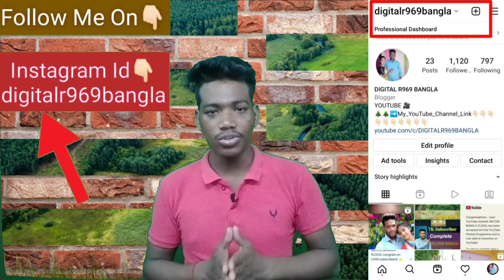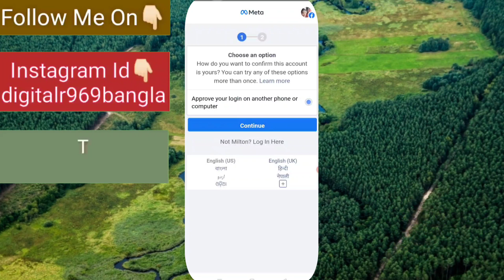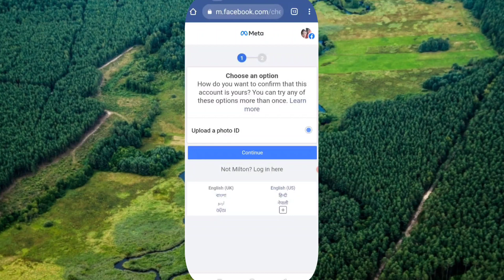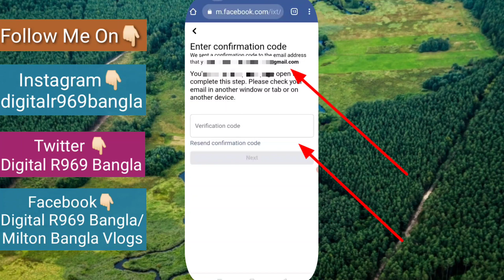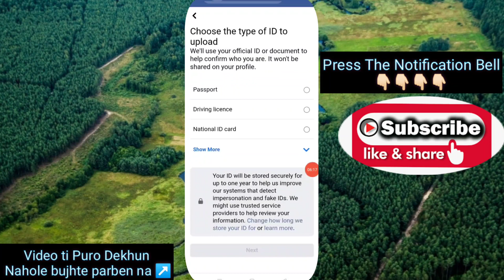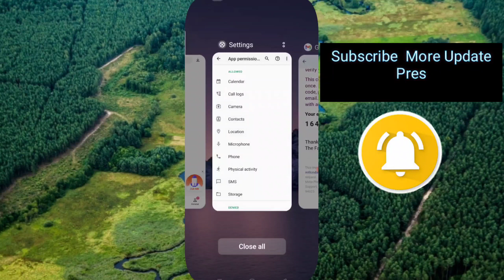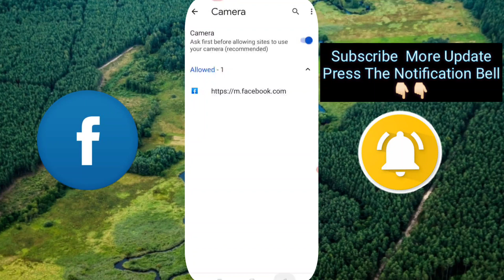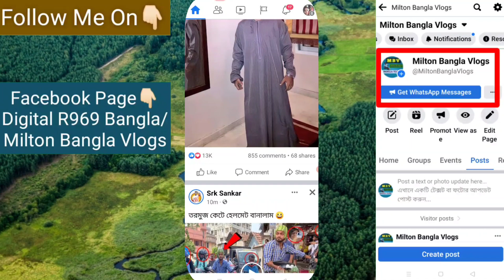Login approval needed facebook problem 2022 | how to solve log in approval needed problem solution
Hellow Guys,
     আমি  MILTON  আপনারা দেখছেন DIGITAL R969 BANGLA  YOUTUBE CHANNEL  আজকের ভিডিও টি  অত্যন্ত গুরুত্ব পূর্ণ  ভিডিও   Facebook account log in approved and Facebook Account Locked হয়ে গেছে সেটা unlocked করে কিভাবে  Account ফিরিয়ে আনবেন || Video ভিডিও টি শেষ পর্যন্ত দেখবেন  অনেক কিছু  দেখতে পারবেন এই TECH  ভিডিও তে আশা রাখব ভিডিও টি পুরো দেখবেন  ধন্যবাদ ।

New Facebook Log in Approval Needed,
facebook login approval Problem 2022,
facebook loggin approval needed problem solution 2022,
Confirm your identity facebook problem solve 2022,
facebook meta problem,
facebook login approval problem,
facebook login code problem,
facebook login approval needed problem 2022 solutions,
facebook account में loggin approval,
facebook approve your login on another Phone,
facebook login problem,
facebook approval needed problem
facebook login approval needed problem,
facebook approve your login on another,

facebook me login approval needed,
facebook Log in Approval Needed Problem,
facebook Log in Approval Needed Problem 2021 Solutions,
facebook connection lost problem,
facebook identity problem,
facebook login approval needed,
facebook login approval needed problem another phone,
facebook login approval needed problem photo id,
facebook login approval needed problem identify not confirmed,
facebook log in approval problem,
facebook log in approval problem 2022,
facebook log in approval problem solve,
facebook log in approval problem bangla,
facebook log in approval problem fix,
facebook identity problem approve login,

facebook login approval needed problem another phone or computer,
log in approval needed facebook problem 2022,
login Approval Needed Facebook Problem,
log in approval needed problem solution,
login was not approved facebook 2022,
login approval needed facebook,
login approval needed facebook problem 2021
how to open log in was not approved facebook account,
login was not approve your login on another computer phone,
approve login facebook problem 2022,
approve your login on another computer facebook,
problem ask your friends for help,
fb login problem,
fb approve login problem,
fb approve your login on another phone or computer,
fb log in approval problem fix,
how to approve login in facebook,
how to fix facebook login approval needed,
how to fix login approval in facebook,
how to open login was not approved facebook account,
how to solve login approval in facebook 2022,
how to fix login approval needed in facebook,
how to solve login approval in facebook,
how to solve login approval needed,
how to open login approval Account,
how to open login approved facebook account,
open approvel account,
login was not approved fb account,